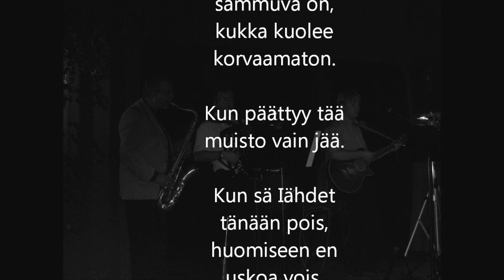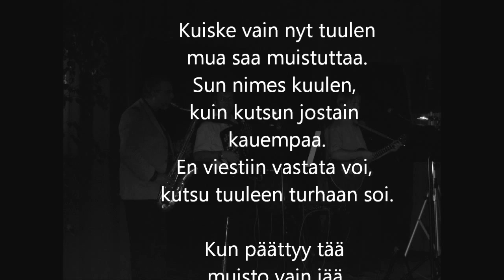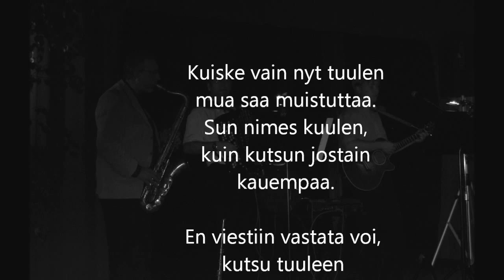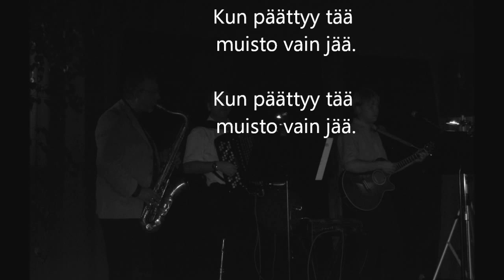Muisto vain jää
Satama